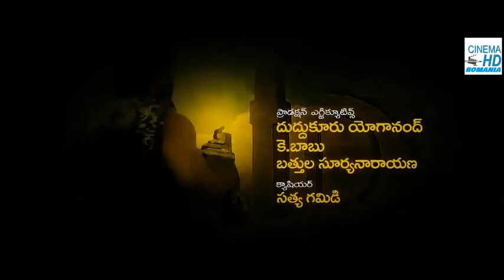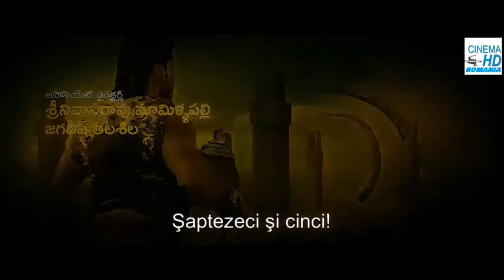RAMCHARAM Războinicul Film indian dramă subtitrat în română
RAMCHARAM   Războinicul